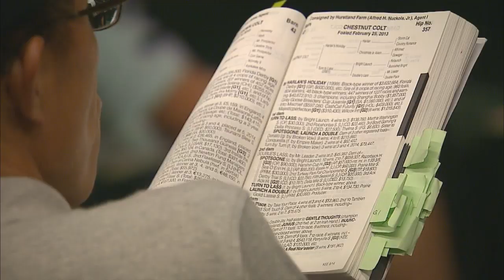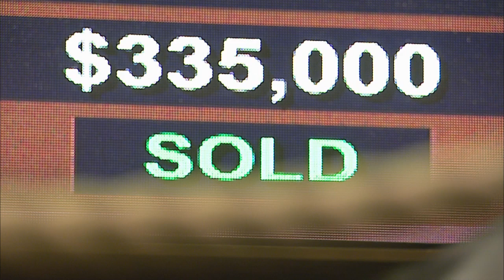2014 September Yearling Sale Scenes from Week 1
Get a behind-the-scenes look at the first week of the 2014 September Yearling Sale